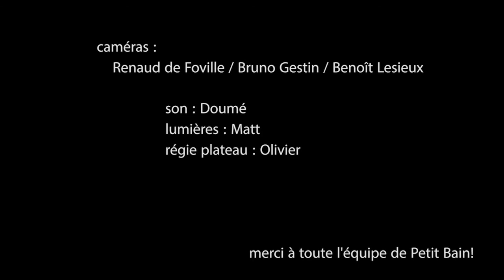Married Monk 26/10/21 Paris, Petit Bain - 'the Jim Side' show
25 ans après la sortie de leur deuxième album, Married Monk le jouent pour la 1ère fois sur scène en intégralité!

caméras : Renaud de Foville / Bruno Gestin / Benoît Lesieux
son : Doumé
lumières : Matt
régie plateau : Olivier